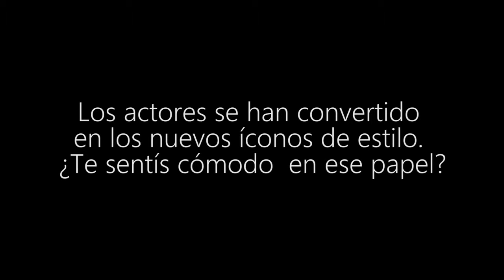Benjamín Vicuña La Martina After Blue Tag